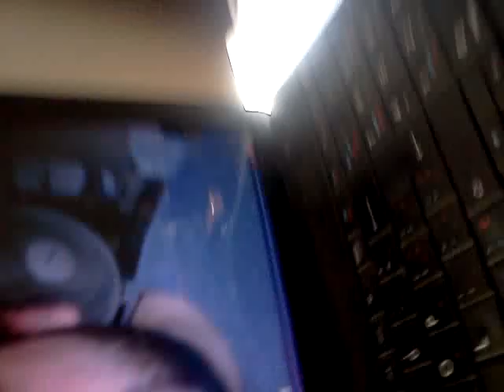FILIGRANN (WORD UP! BATTLES) CONTRE SP???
Filigrann répond a une question de Dirty dans un live, SP, Wassup?